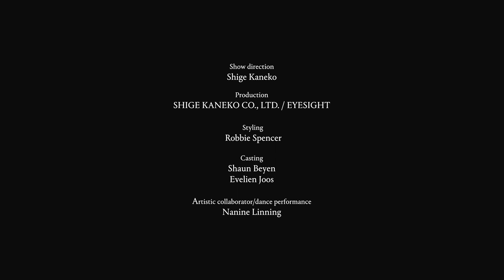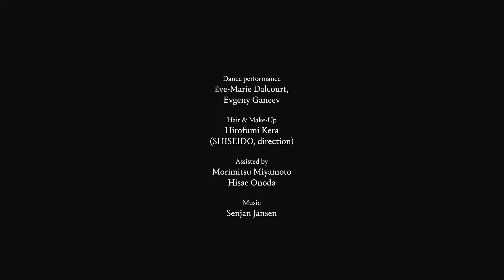YUIMA NAKAZATO SPRING-SUMMER 2022 COUTURE COLLECTION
HAUTE COUTURE WEEK